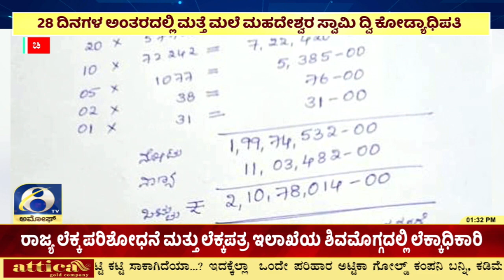ಚಾಮರಾಜನಗರ ಜಿ ಹನೂರು ತಾಲ್ಲೂಕಿನ ಮಲೆ ಮಹದೇಶ್ವರ ದೇವಸ್ಥಾನ | AMOGGH TV